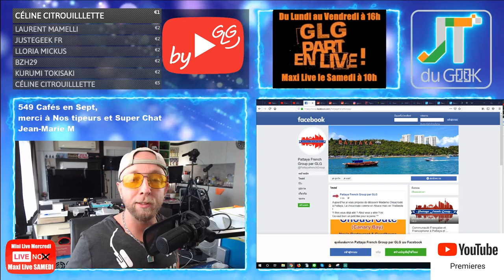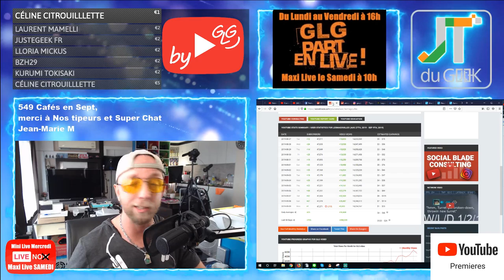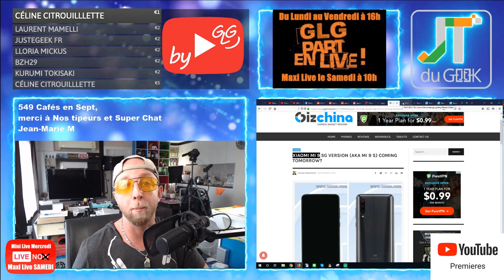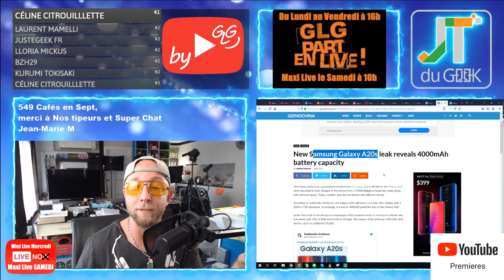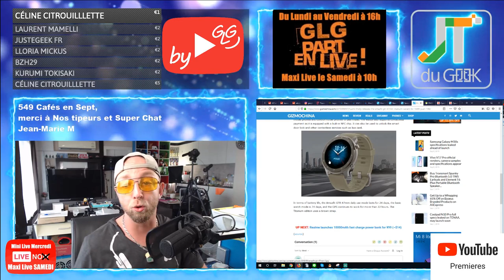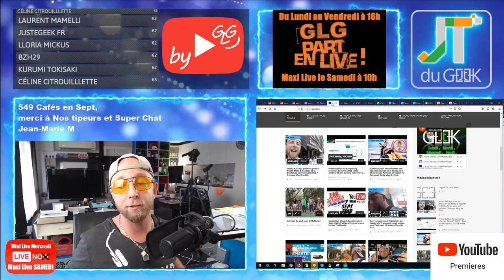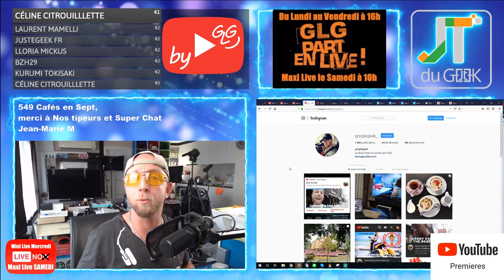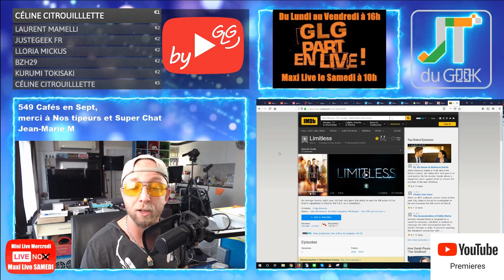Xiaomi Mi 9S,Vivo V17 Pro,Samsung A20s,Samsung M30s, Amazfit GTR Titanium Accro 9 Sept By GLG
2019 l’année de la meuf avec:2

1:39 – Aujourd’hui cette Emissions existe grâce aux cafés via Tipeee et pub via utip (ca reUtip, moi oui, et toi ?)
2:32 – Page facebook et site @PattayaFrenchGroup , Instagram Greglegeek, les stats de ta chaine
5:25 – Les feux du Marabout et Story’s Insta forcement.
– Tombola Geek du mois de septembre, lot Bouddha via WTS
– GLG Vidéo, Back to Game + Pattaya Vlog
- Moto vlog, 3 roue, pneu Pirelli, GPX, CF Moto ...
– WTS temple Bouddhiste du dimanche + Moto Vlog + Daily Vlog
- Maxi Live Samedi Matin131
– By GLG c'est 3 Chaines Youtube, GLG Reviews, GLG Vidéos et Wts By GLG
8:28 -Vos commentaires et questions de la veille

9:00 – News tech du jour
XiaomiMi9S 5G avec charge turbo

20:14 – Legeek.Tv , WTS en mass et de nouveaux Youtubeurs
22:05 – Les reviews à venir: Montre Ciga, Xiaomi Amazfit GTR, Oukitel Y4800, Ulefone Armor X3, Mini projecteur BenQ
23:32 – Les films de la semaine:
23:50 – Sur TF1 torrent: Mayans MC S02E01, Pacific Rim 2, Jean-Claude Van Johnson
25:31 – Youtube & Netfix: Limitless
27:47 – Le produit :32
– Des questions ou commentaires.